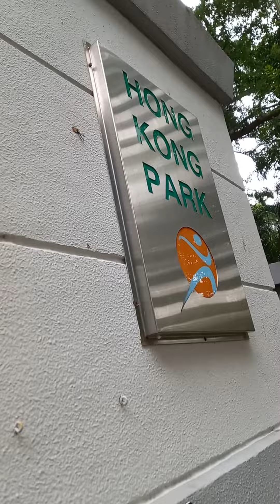bridal fountAin...pa mine ng pagong...